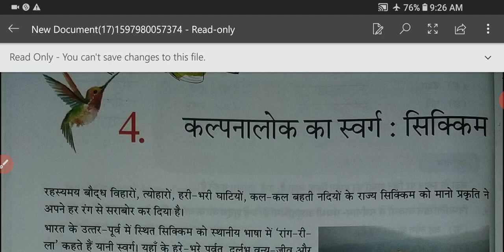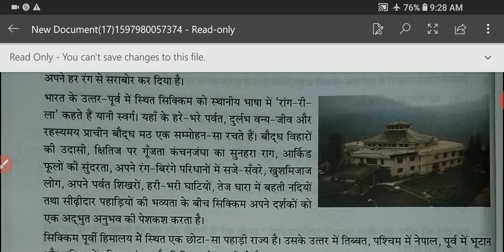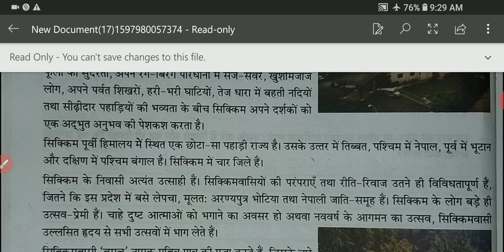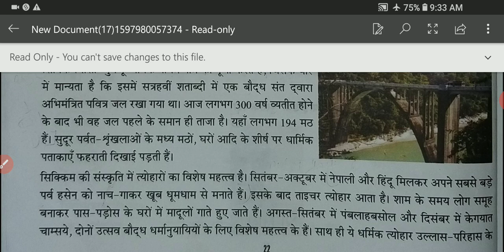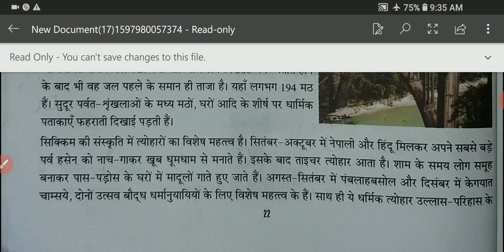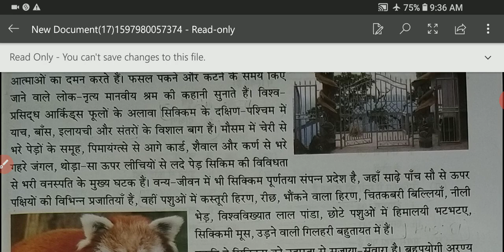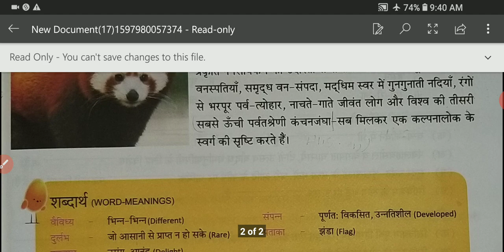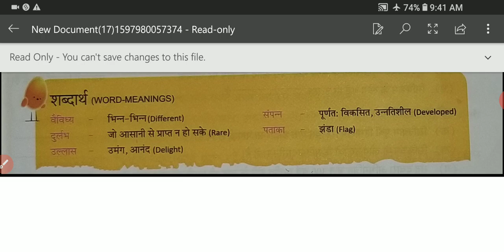7 std Hindi Unit :4 कल्पनालोक का स्वर्ग : सिक्किम